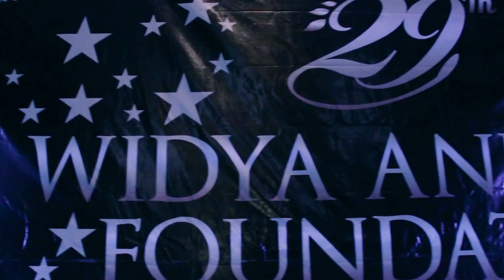DI TANTANG MANNEQUINE?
Video ini merupakan salah satu kegiatan biasa saya yaitu menjadi "Dokumentasi" diacara-acara khusus yang diadakan Sekolah/ bukan Sekolah. Video ini merupakan Video Maneqquine Challange yang dilakukan staff dan para komite yayasanwidyaanindya tangerang . dan Sepertinya saya terlambat ikutan tren. wkwk

Videographer : @im_lutfii
Edited by : @ajiandre @im_lutfii
Karya